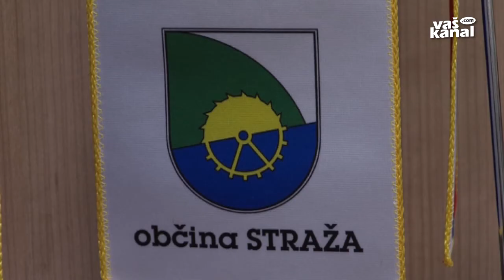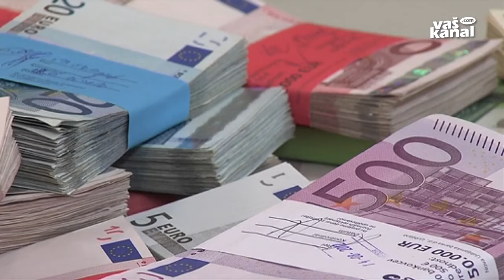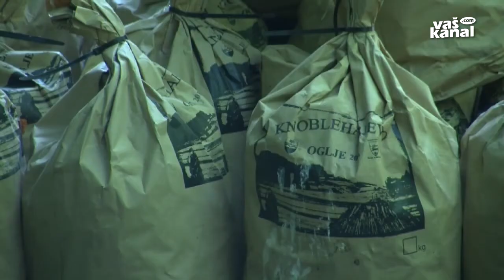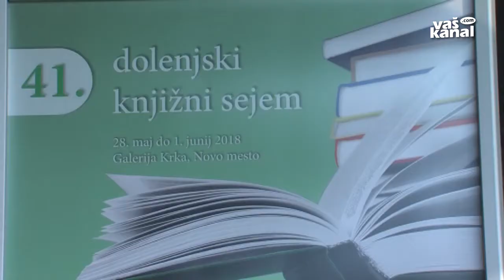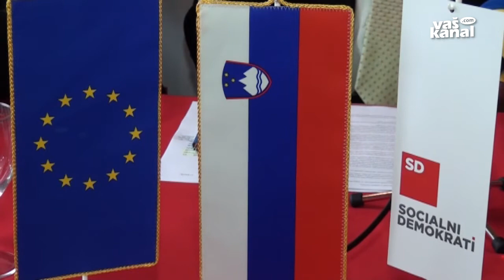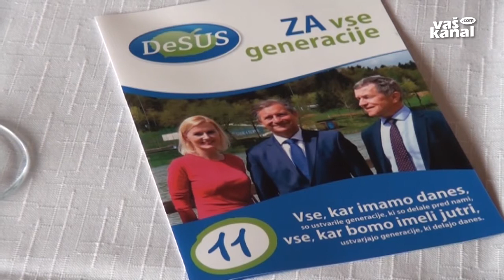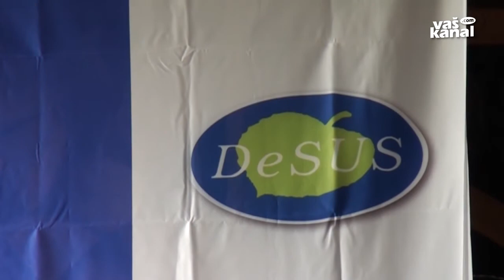Novice, 29. maj 2018